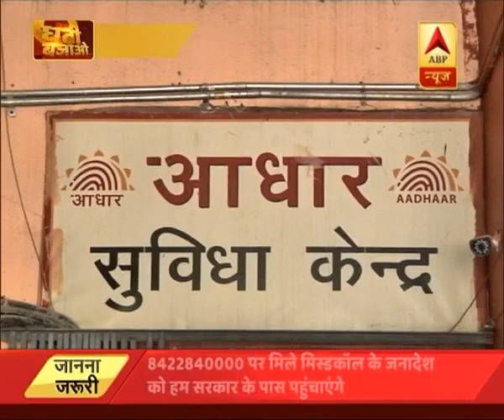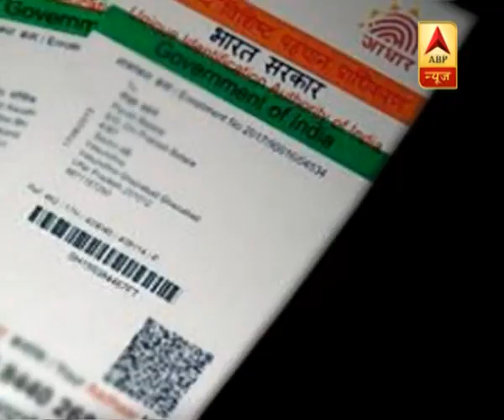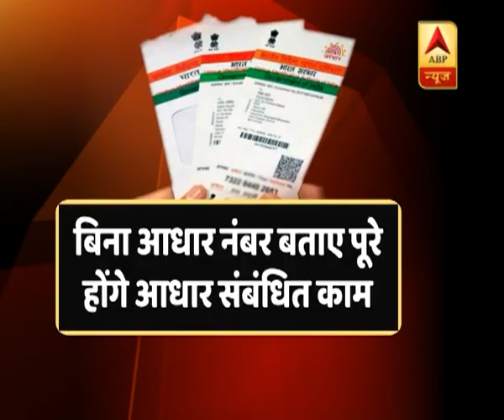आधार की सुरक्षा को लेकर जागी सरकार, अब 16 अंकों वाली वर्चुअल आईडी से होगा वेरिफिकेशन